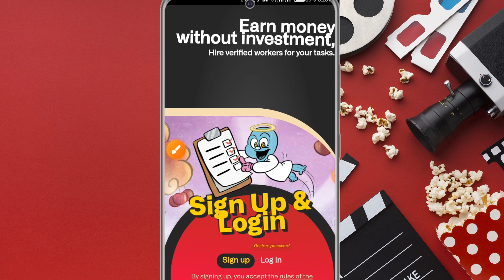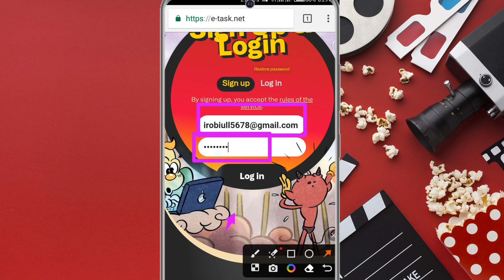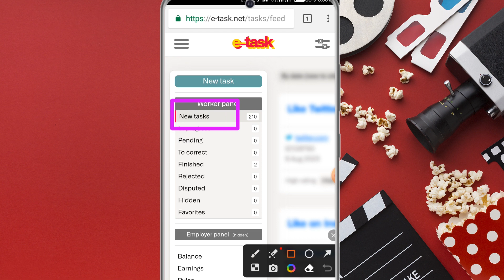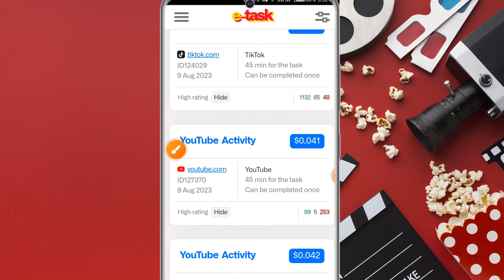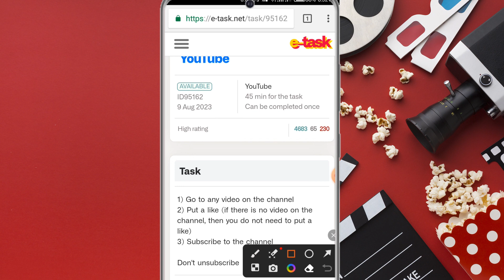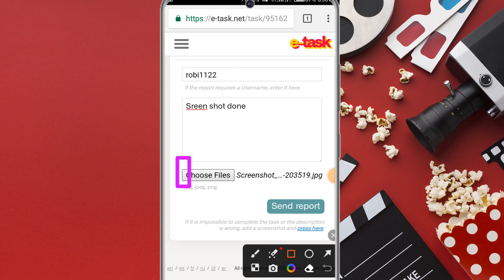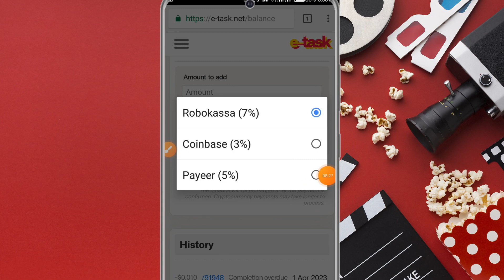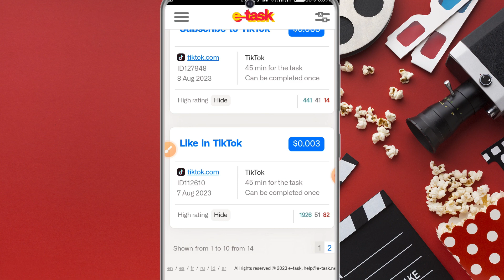প্রতিদিন 100 থেকে 1000 টাকা ইনকাম | New Income Website 2023 | Earn Money Online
Other Video Tag
মোবাইল দিয়ে টাকা আয়
অনলাইন ইনকাম
ইনকামের নতুন সাইট
ফ্রিল্যান্সিং করে টাকা আয়
online income
income website
best income website
part time income
earn
money
online make money
income new website
best income
freelancing
real online jobs from home
টাকা ইনকাম
Eran
Freelancer Income website 2023
free income site
online business